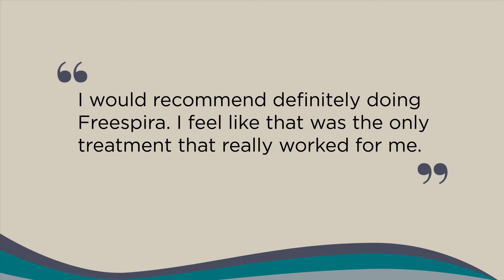Freespira Patient Testimonial -- Allie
One patient's story of her Freespira experience.